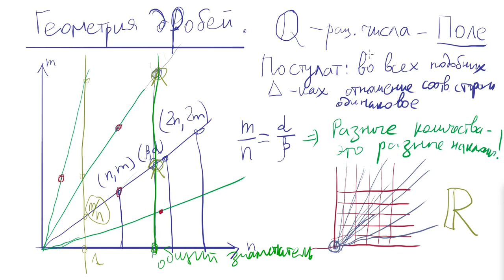29 Геометрия дробей